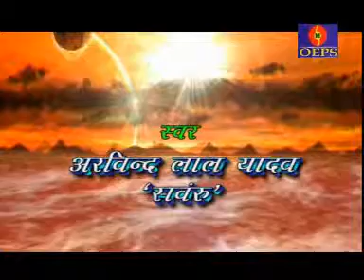Casting Bhojpuri Dharmik Katha Bhajan Bol Bam Bol Bam Baba Bolave Sung BY Arvind Lal Yadav,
Bhojpuri Dharmik Katha Bhajan Bol Bam Bol Bam Baba Bolave Sung BY Arvind Lal Yadav,Larics Suresh Sangam,Music By Ashish Varma,Codinator-Kuldeep Khortha,Directed By  Suresh Sangam And Produced By M K Pandey,